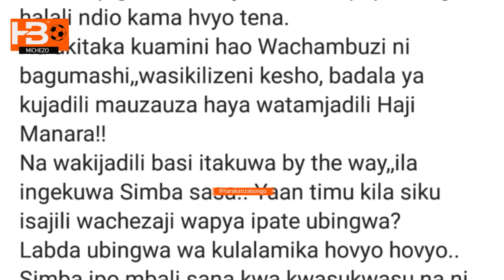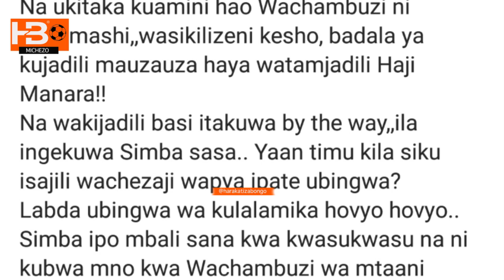Haji Manara awachana Yanga| sio siri wamefanikiwa| Yanga wanaonewa| Simba inabebwa